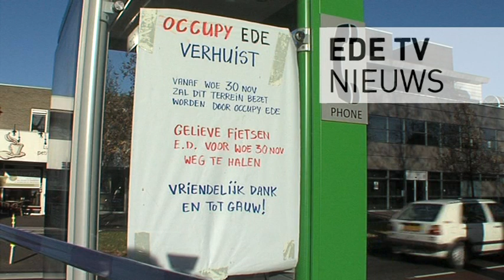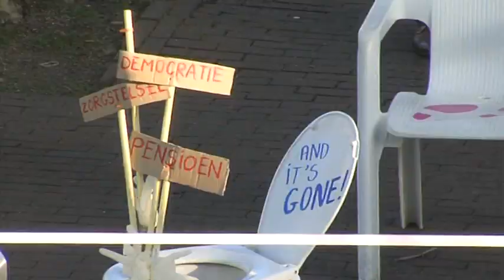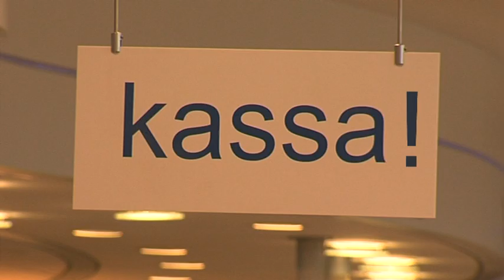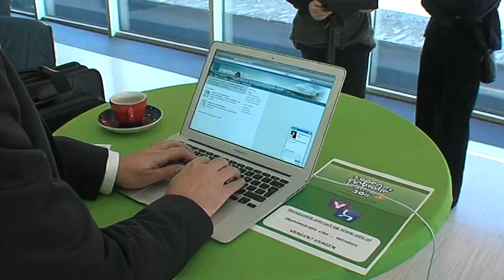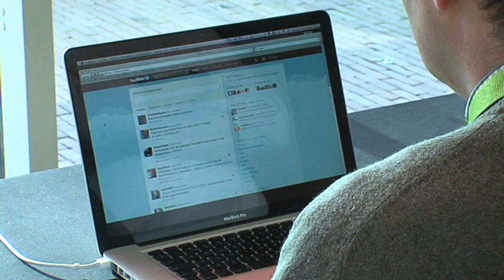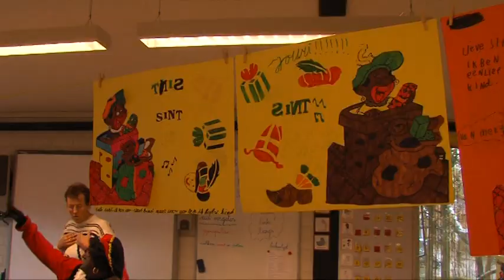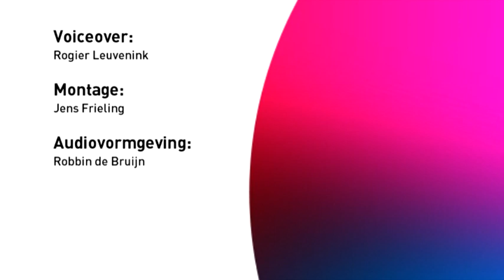EDE TV nieuws 04-12-2011